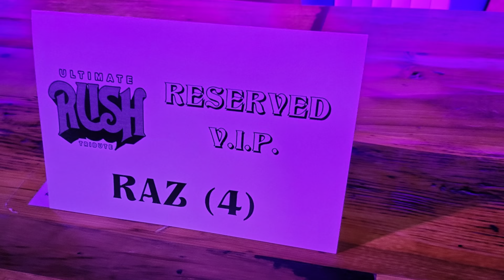Ultimate RUSH Tribute Band | Live at Tin Roof Orlando, FL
Check out Ultimate RUSH Tribute. They absolutely rocked the roof off of Tin Roof Orlando.

Welcome to Nedville Productions: Your Gateway to Adventure! 🌴🎬 Experience the rhythm of new places through our music-infused journeys and discover cuisines that will leave you craving more. Join us as we explore captivating destinations and share insider tips that will inspire your next adventure.

MY BAG
MY GIMBAL
MY CAMERA
MY LENS
My DRONE